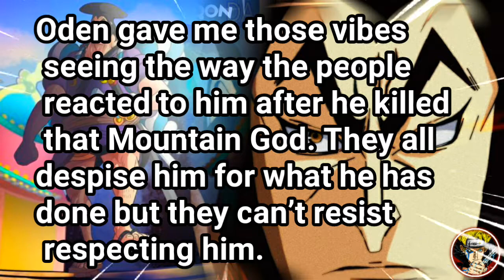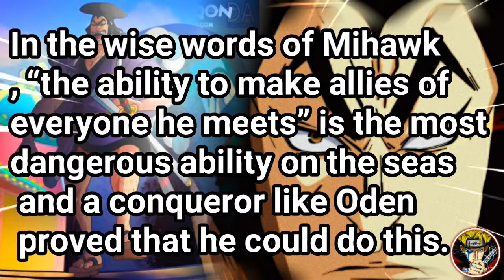Oden’s Ability To Make Allies Of Everyone He Meets!